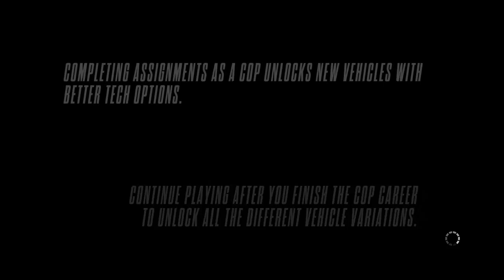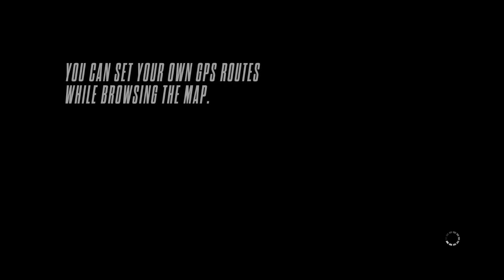니드포스피드)라이벌 Need for Speed™ Rivals 뻘연재 [17]